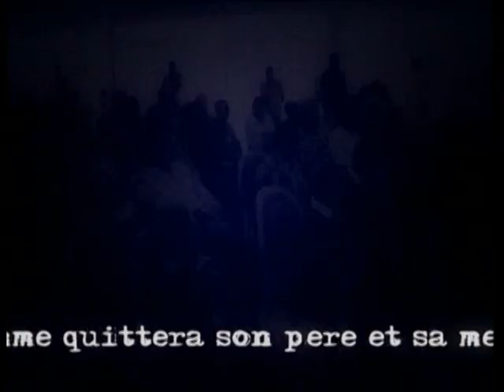ARNOLD DJOUD : ADAM & EVE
NO COMMENT FOR ME